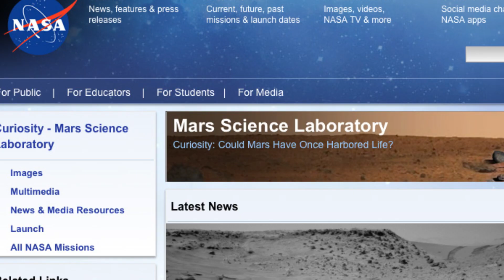Twitch Drives The Mars Rover!